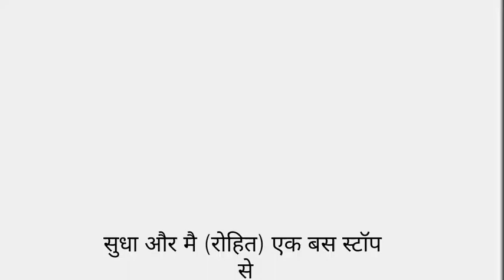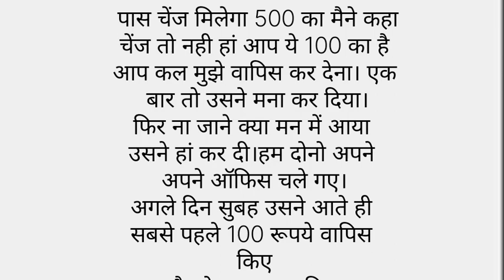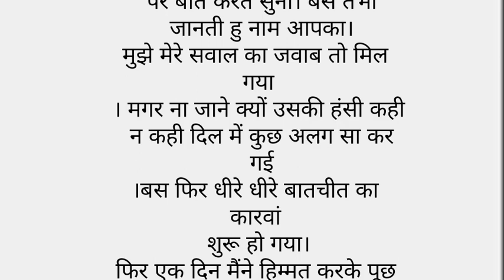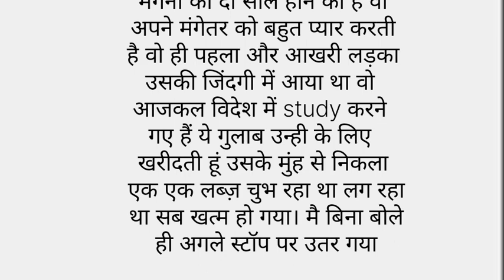sad love story| heart touching story | motivational story | हिंदी कहानी | suvichar